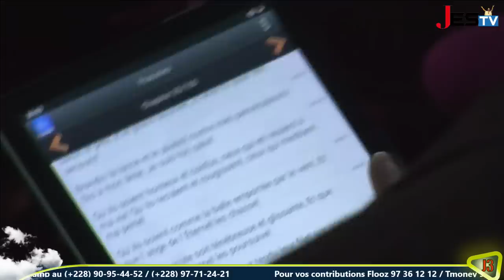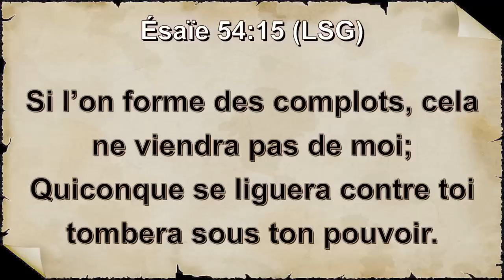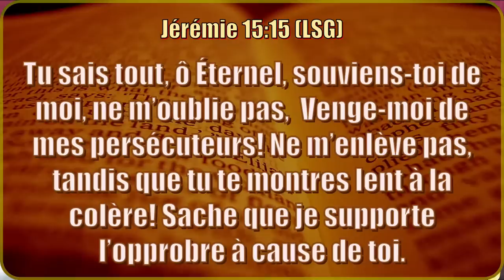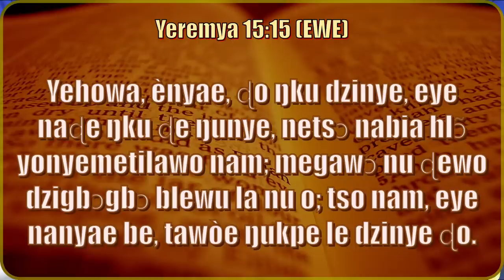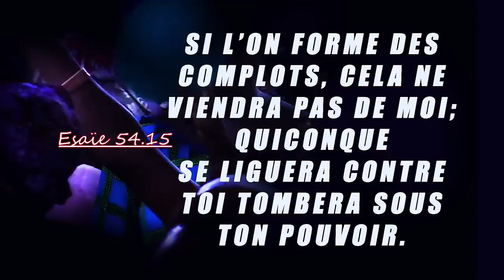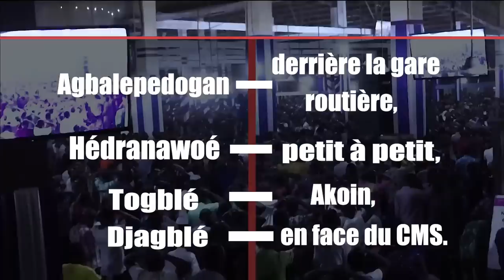J3 JEUDI SOIR (APEMEDAN) 27 AVRIL 2023. GRANDE SÉANCE DU MOIS D'AVRIL DU 25 AU 30 AVRIL 2023.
EVG PAUL DODJI  NOUMONVI RESPONSABLE DU CAMP DE  PRIÈRE  JÉSUS  EST  LA  SOLUTION  DE  KPOVE-ZION (TOGO).